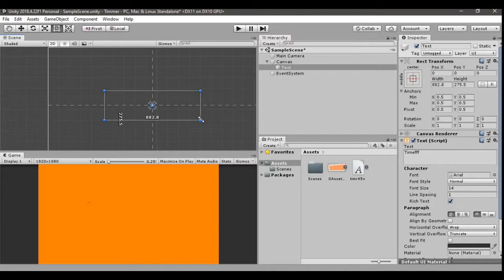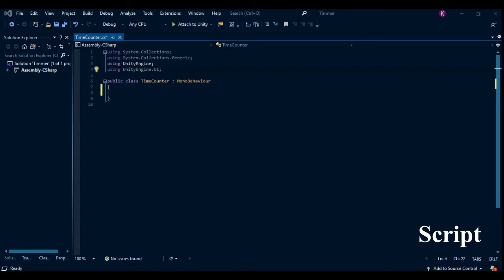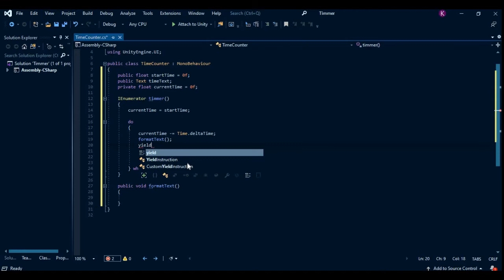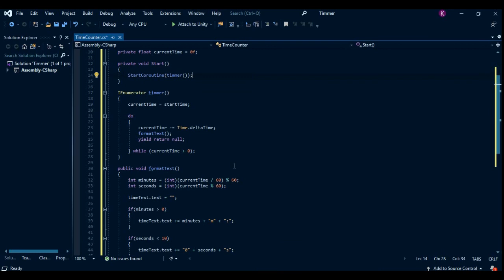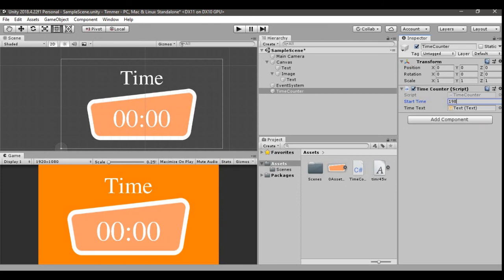How to Add Time Countdown in Unity Tutorial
how to add or create a timer in the unity game engine.
you can use this function in many conditions I hope this will help you.

Music Credit -
🎵 Track Info:

Title: Bush Week by Nihilore